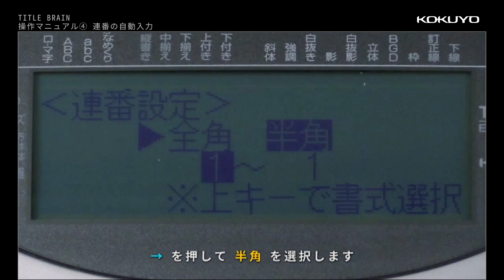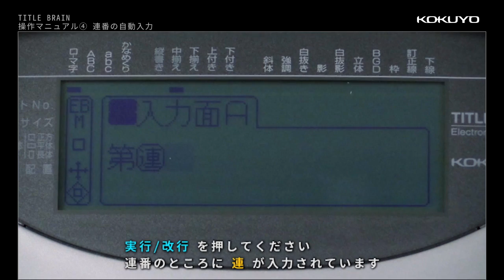タイトルブレーン操作マニュアル④連番の自動入力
ラベルに直接印刷できるラベルプリンタ、コクヨの（タイトルブレーン２）の操作方法です。連続する数字（連番）の自動入力を動画でご説明します。